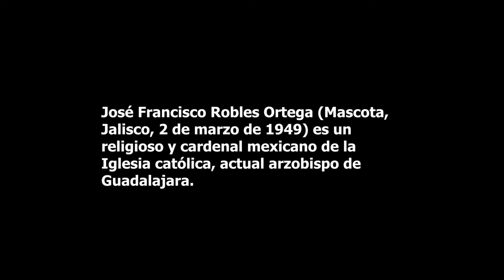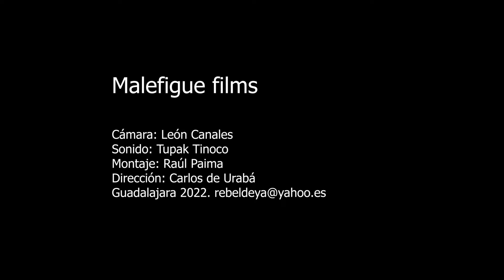Bendición del cardenal Robles Ortega- Catedral de Guadalajara-Jalisco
José Francisco Robles Ortega (Mascota, Jalisco, 2 de marzo de 1949) es un religioso y cardenal mexicano de la Iglesia católica, actual arzobispo de Guadalajara.